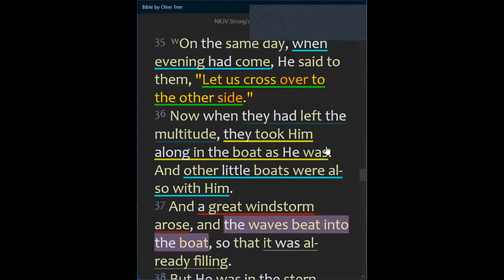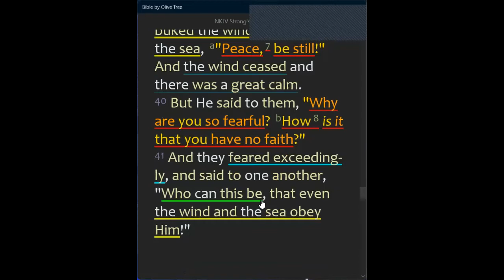2021-09-21, DAY #3, ❛WHEN YOUR BOAT IS FILLING UP, LISTEN TO THIS MESSAGE ...❜, Ps Xanti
🛐 Tuesday, September 21, 2021 DEVOTION 🛐
DAY #3, ❛WHEN YOUR BOAT IS FILLING UP, LISTEN TO THIS MESSAGE ...❜, Ps Xanti Mabenge
📕 REVIVAL & REFORMATION: THE WAVES & THE WINDS OBEY HIM 📕

📌 BIBLE TEXT:
"And a great windstorm arose, and the waves beat into the boat, so that it was already filling."

📌 HIGHLIGHTS:
✅ A GREAT STORM AROSE:
"And the dragon was enraged with the woman, and he went to make war with the rest of her offspring"
(Revelation 12:17)

"Be sober, be vigilant; because your adversary the devil walks about like a roaring lion, seeking whom he may devour."

    👉 Yes, a great storm will arise, but JESUS IS WITH YOU!!!

(Psalms 23:4)
    👉 When you are with Jesus, DEATH becomes a SHADOW!!!
    👉 The presence of the Light makes DEATH a SHADOW.
    👉 There will be death, but it will only be a SHADOW of what we will be going through!
    👉 Even though the boat started to fill up, but IT WAS NOT SINKING!!!
    👉 Death will come, but it will be just a REST!

"No weapon formed against you shall prosper"
(Isaiah 54:17)

"These things I have spoken to you, that in Me you may have peace. In the world you will have tribulation; but be of good cheer, I have overcome the world."
(John 16:33)

❤️ I HAVE TAKEN AWAY THE STING OF THE BEE!!! ❤️